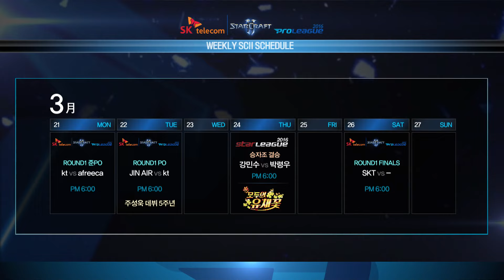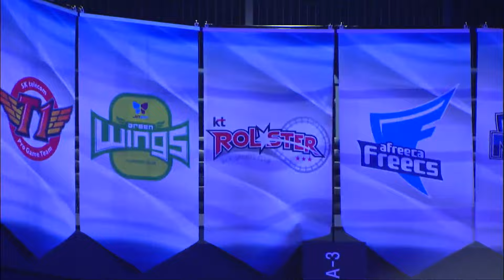[SPL2016] KT vs Afreeca MVP Interview -EsportsTV, Starcraft 2